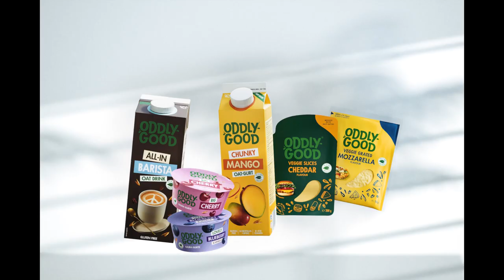ODDLYGOOD - COMMERCIAL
Client: Oddlygood Global
CEO Niko Vuorenmaa
COO Reetta Tikanmäki
Head of Consumer Insight and Brand: Laura Vesterholm
Agency: TBWA Helsinki
Client Lead: Taneli Mattelmäki, Milla Leisti
Agency Producer: Anssi Perttala
Agency Creatives: Jere Saulivaara, Netti Genberg
Creative Director: Laura Paikkari
Script: Justin Dickel
Production Company: Papaya Films London &amp; Papaya Films Lisbon
Executive Producer: Wojtek Skiba
Director: Justin Dickel
DOP: Vitor Rebelo (Maninho)
Executive Producer: Kacper Sawicki
Producer Lisbon: Marta Spychalska &amp; Frederico Rosa
Line Producer: Sandra Soussa
Production Manager: Maria João Andrade
Production Coordinator: Maria Mota
Talent Coordinator: Diana Viegas
Production Runner: Zuza Markowska
Choreography: Alexandra Green, Justin Dickel
1AD: Jorge Salgueiro
Production Designer: Li Pinhero
Stylist: Barbie Dolls - Catarina Botas &amp; Sara Abreu
Make Up Artist: Sandra Alves
Hair Stylist: Pini (Helena Gonçalves)
Key Grip: Horácio Gonçalves
Gaffer: António Milheiro
Location Manager: Mimi Baptista
Editor: Tomasz Bochniak
Postproduction: Rio de Post Warsaw
Postproducer: Zuza Fiodor